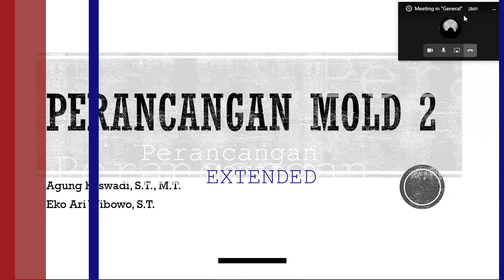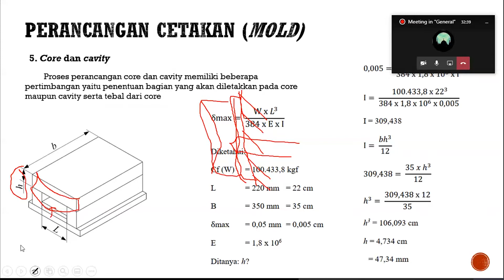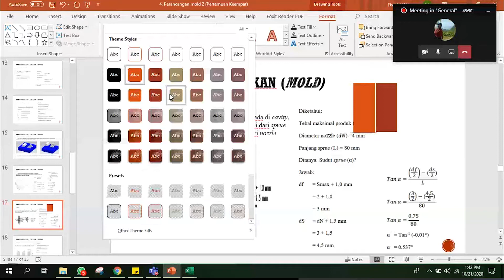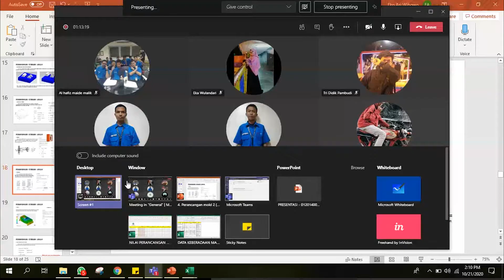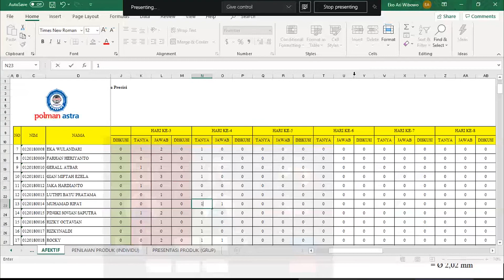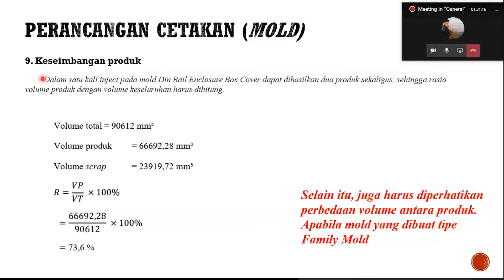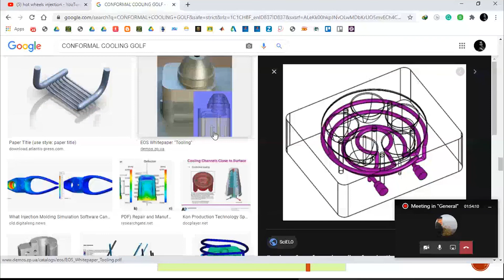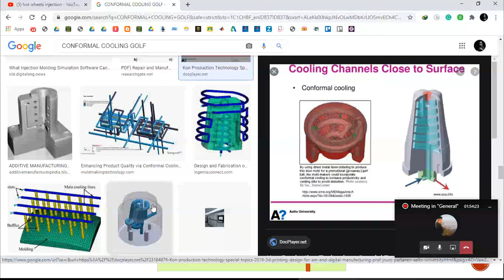PERANCANGAN MOLD 2 (Part 8 - Perhitungan Manual Desain Plastik) oleh Eko Ari Wibowo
Video ini merupakan mata kuliah Perancangan Mold 2 yang memiliki seri dalam satu semester

Talent :
1. Eko Ari Wibowo, S.T., M.T.
2. P4 Angkatan 18

Editor :
1. Jaka Hardianto
2. Ahmad Fauzi

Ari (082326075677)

Mohon kritik dan saran apabila ada kesalahan dalam materi ataupun penyampaiannya dalam video ini untuk kebaikan bersama.
Terima kasih !